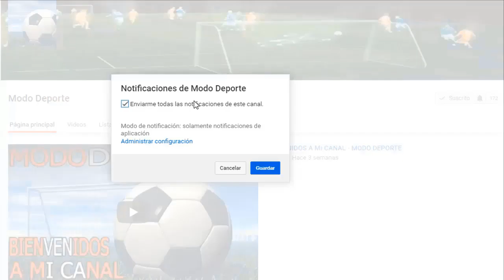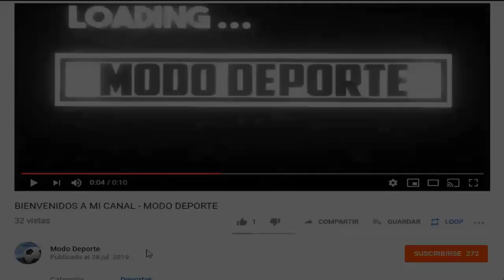Manuel Heredia Vuelve a Alianza Lima? | Alianza Petrolera vs America Horario | Sergio Peña Campeon